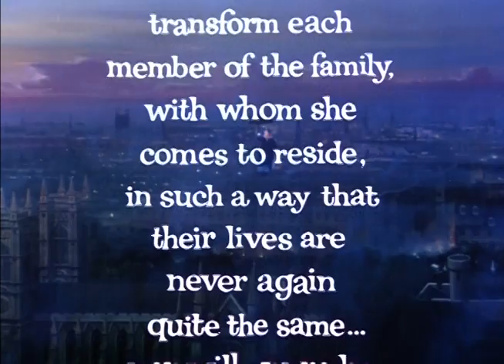Mary Poppins - 1964 Original Theatrical Trailer #1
Mary Poppins (139 min)

Synopsis: A magical English nanny, Mary Poppins, arrives at the home of Mr. and Mrs. George Banks, facing the park at No. 17, Cherry Tree Lane in London, to the delight of their young children, Jane and Michael. The proper English father is too preoccupied with his responsibility at the bank; the mother, an ardent suffragette, is not really aware that their two children, left in the care of one nanny after another, are unhappy and unable to communicate with the parents they truly love. Mary Poppins has come to change all this. She settles into the house, and soon has everyone wrapped around her little finger. Mary, along with her friend Bert and a host of chimney sweeps, teaches the children how to have fun, and in so doing makes the Banks household a happier place. By the time she opens her umbrella and flies off on a beautiful spring evening, the family is united together in the park, flying a kite.

Cast: Julie Andrews (Mary Poppins), Dick Van Dyke (Bert), David Tomlinson (George Banks), Glynis Johns (Mrs. Banks), Ed Wynn (Uncle Albert), Hermione Baddeley (Ellen), Karen Dotrice (Jane), Matthew Garber (Michael), Elsa Lanchester (Katie Nanna), Arthur Treacher (Constable Jones), Reginald Owen (Admiral Boom), Reta Shaw (Mrs. Brill), Jane Darwell (bird woman)

Songs: “Sister Suffragette,” “The Life I Lead,” “The Perfect Nanny” “Spoonful of Sugar,” “Jolly Holiday,” “Supercalifragilisticexpialidocious,” “Stay Awake,” “I Love to Laugh,” “Feed the Birds,” “Fidelity Fiduciary Bank,” “Chim Chim Cher-ee, ” “Step in Time,” “A Man Has Dreams,” “Let’s Go Fly a Kite”

Directed by Robert Stevenson

U.S. Theatrical Release Date: August 29, 1964 (World Premiere at Grauman’s Chinese Theater on August 27, 1964)

US Theatrical Reissues: 1973 and 1980

US Home Media Releases: December 30, 1980 (VHS); November 1982 (VHS/LD); November 5, 1985 (VHS); October 14, 1986 (VHS); October 6, 1987 (VHS); October 4, 1988 (VHS); July 12, 1991 (VHS); February 20, 1992 (LD); April 3, 1993 (LD); October 28, 1994 (VHS); August 26, 1997 (VHS); October 1, 1997 (LD); March 24, 1998 (DVD); March 31, 1998 (VHS); July 4, 2000 (VHS/DVD); December 14, 2004 (DVD/VHS); January 27, 2009 (DVD); December 10, 2013 (BR/DVD)

Trivia:
• The film received 13 Academy Award nominations, from which it won five Oscars for Best Actress (Julie Andrews), Best Song (“Chim Chim Cher-ee”), Best Music Score (Richard and Robert Sherman), Best Film Editing (Cotton Warburton), and Best Special Visual Effects (Peter Ellenshaw, Eustace Lycett, and Hamilton Luske).
• There was also a special Scientific award to Petro Vlahos, Wadsworth E. Pohl, and Ub Iwerks for the creation and application to use of Color Traveling Matte Composite Cinematography, which helped make possible the combination of live action with animated actors in the film.
• The special-effects work on Mary Poppins was the most challenging the studio had ever known. Everything from the two-strip sodium process and piano wire to bungee cords were used to create the magical sequences.
• The work of the special-effects crew, as well as all the production staff, was the culmination of years of Disney innovation. In fact, only Marc Breaux and Dee Dee Wood, the choreographers, and Irwin Kostal, musical arranger, had to be brought in from the outside; Disney staff members could be called upon for all of the other tasks.
• The entire film was shot on soundstages at the Disney Studio in Burbank.
• P. L. Travers, author of the popular books on which the film is based, continued writing new adventures for Mary Poppins long after the film, and in the late 1980s worked with a Disney screenwriter on a film sequel that never materialized.
• In 2004 a stage adaptation of Mary Poppins opened in England.